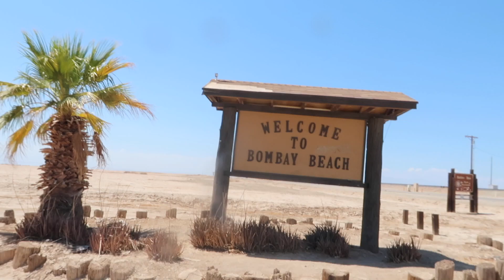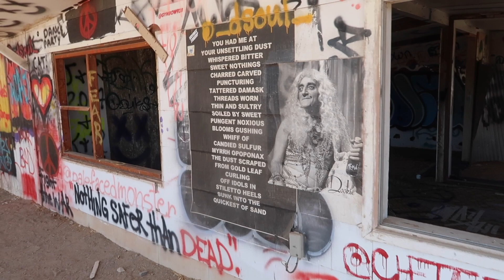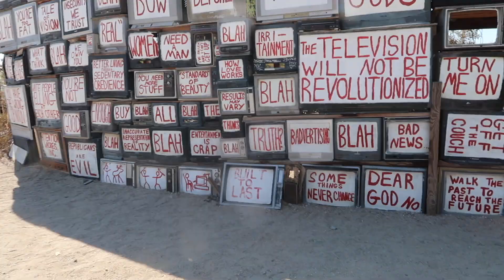BLOGGER ADVENTURE| BOMBAY, EAST JESUS & SALVATION MOUNTAIN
Join me and a few friends as we road to Bombay Beach, Salvation Mountain, Slab city and East Jesus.